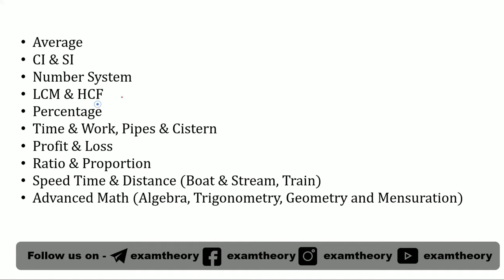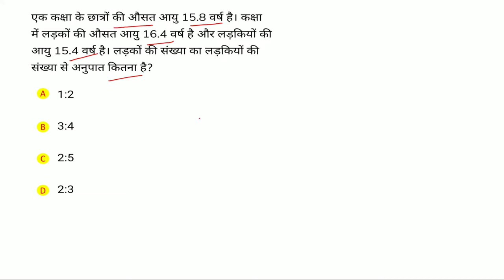Bihar SI Math mock test -1 || बिहार दरोगा || BPSSC Pattern || Bihar Daroga